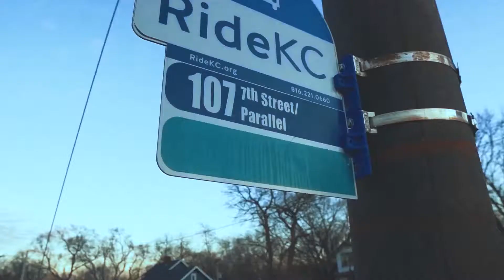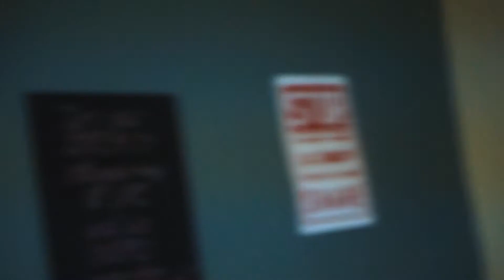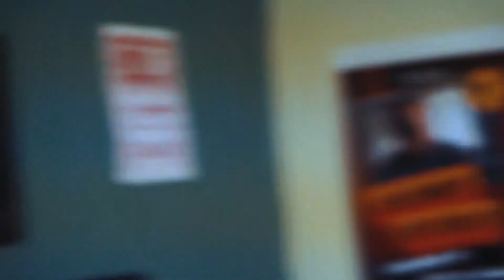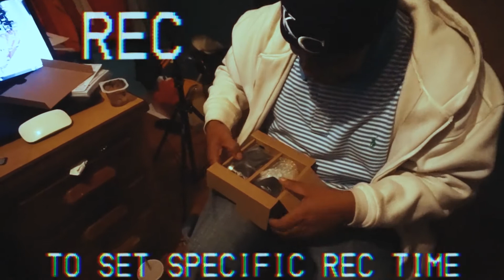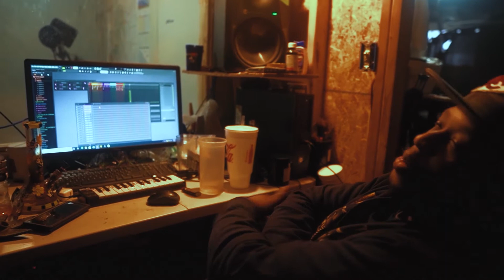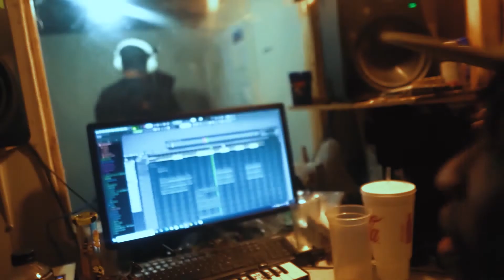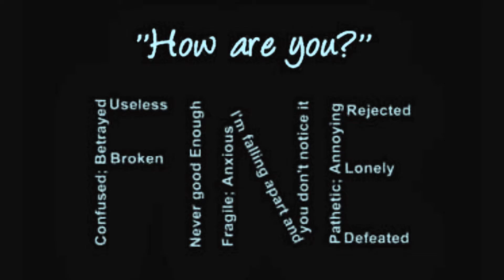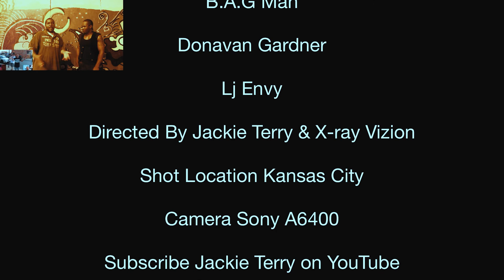Kane & Able KC Hood Films Directed By Jackie Terry & Xray Vizion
Kane & Able is a movie about deception and betrayal. Sometimes it’s not your enemy but it’s the one closes to you that will hurt you the most. Anyone that has been betrayed by a close friend or family member will definitely feel this movie. Stay on your toes and watch who you next to. Shout outs to all the actors involved everybody did amazing

Starring X-ray Vizion, Jackie Terry, Voni, B.A.G Man, Jovan Brantley, Donavan Garder, Lj envy